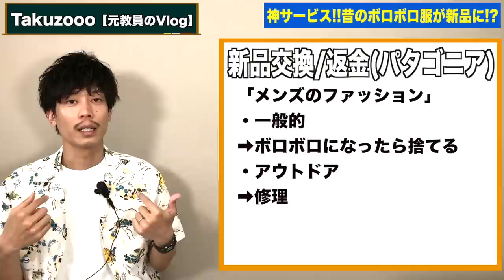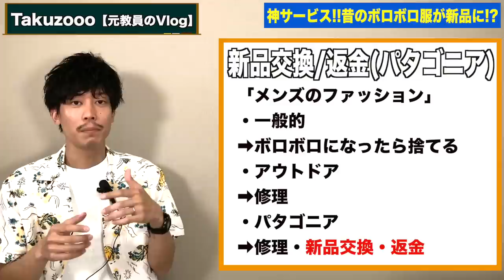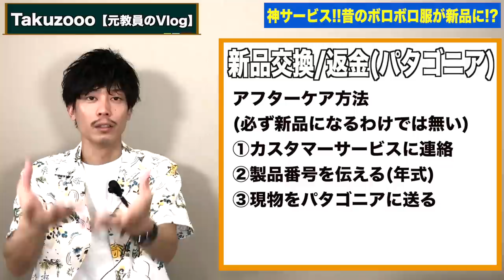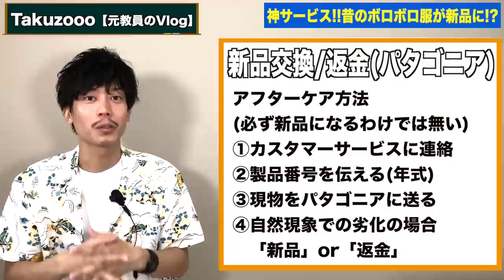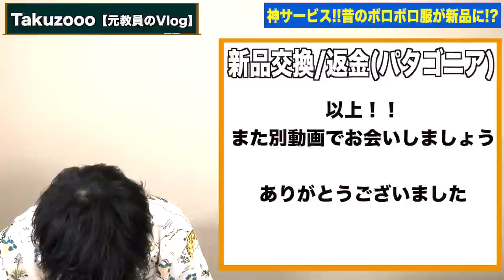【神サービス】パタゴニアのボロボロの服が"無料"で新品（又は返金）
まさかパタゴニアにこんなサービスがあるなんて知りませんでした。
品質保証って買う側からすると意外と大事ですよね〜
買って終わりではなく買ってからがスタートなのでパタゴニアの企業理念に感服しました。
詳細はパタゴニアの創業者の著書「社員をサーフィンに行かせよう」に記載されています。

Amazonリンク
👉「社員をサーフィンに行かせよう」